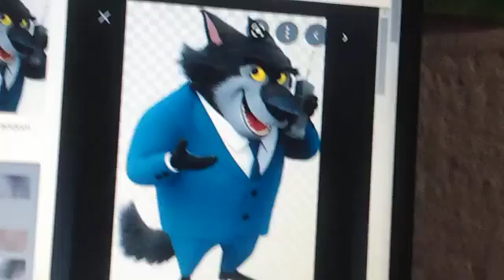Rock Dog 3 Battle The Beat 2022 Teaser Trailer Reel Fx Animation Studios Concept